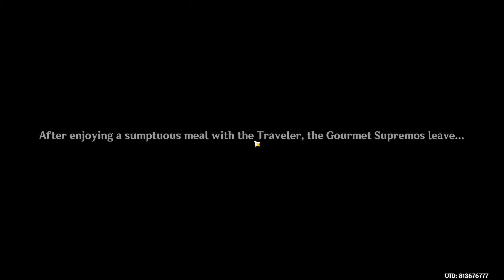The Gourmet Supremos: The Seashore Strider - Genshin Impact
Inazuma Quests

Adventure Rank : 56
World Level : 8
Version : 2.0

Game Language : English
Voice Over : English